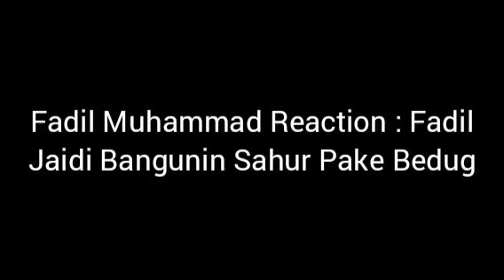Fadil Muhammad Reaction : Fadil Jaidi Bangunin Sahur Pake Bedug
Follow Now To Instagram : @fadiljaidi